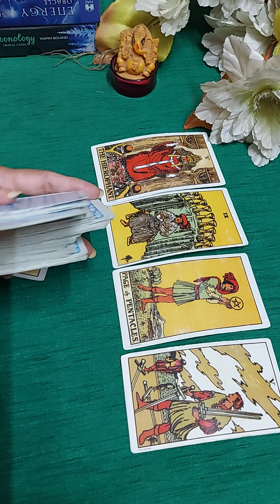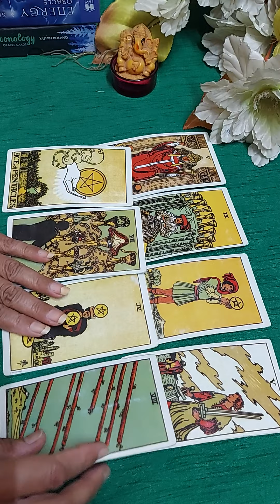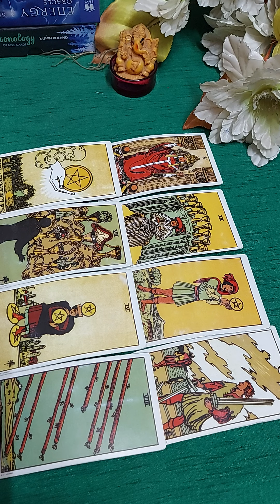☆Quick energy check☆Unke dil or dimag me kya hai☆Time less☆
Quick energy check. Unke dil or damaged me kya hai. Time less.

Hi everyone

This is a general reading about Quick energy check.unke dil or damag me kya hai. it may or may not resonate with everyone.